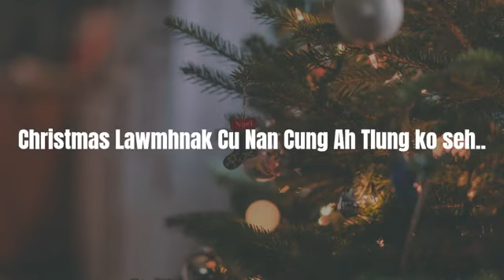Christmas Sermon; Mifim hna hi zeidah an fiimnaak asi by Rev. Dr. Aung Myint Thang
Mifiimmi hna a fiimnaak aruang taktak